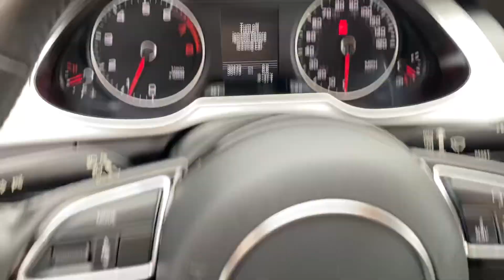2015 Audi A4 2.0T Premium Plus Quattro For Sale